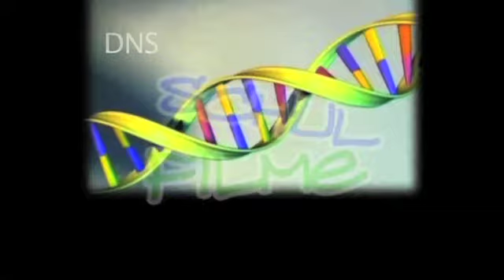Film DVD / Biologie: CHROMOSOMEN / Genetik - Grundlagen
"In den Chromosomen sind die Erbinformationen gespeichert. Sie bestimmten, welche Haar- und Augenfarbe der Nachwuchs hat, aber auch seine Größe und Geschlecht. In jeder der 60 Millionen Zellen des menschlichen Körpers finden sich im Zellkern 46 Chromosomen. 22 von ihnen bilden gleiche Paare, nur das letzte Paar weicht ab: Bei Männern beinhaltet es ein Y-Chromosom.

Bevor sich eine Zelle teilt, verdichten sich die Chromatinfäden. Sie bestehen aus Proteinen und DNS. Ein Chromatin macht die Hälfte eines Chromosoms aus. Nach der Teilung, bei der jede Zelle exakt die Hälfte des Erbmaterials erhält, verdoppeln sich die Chromatiden wieder zu einem ganzen Chromosomensatz. Einzig Geschlechtszellen haben nur die Hälfte der Chromosomen: Sie verbinden sich mit denen der anderen Geschlechtszelle zu einem neuen Ganzen."